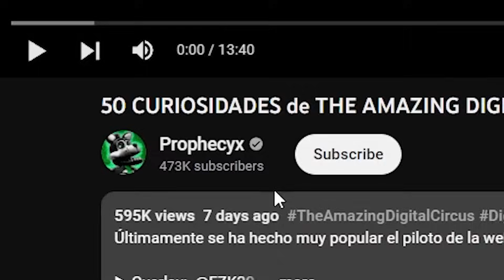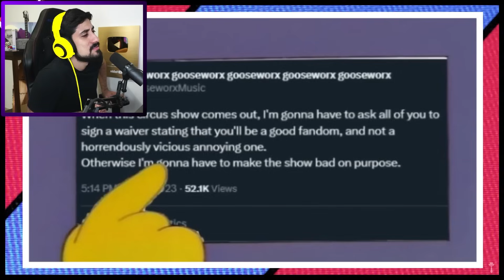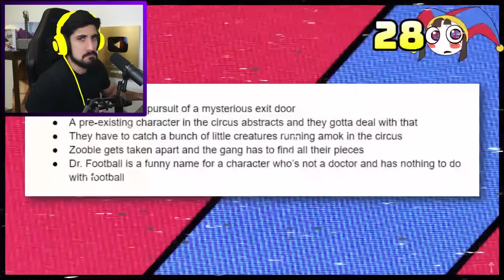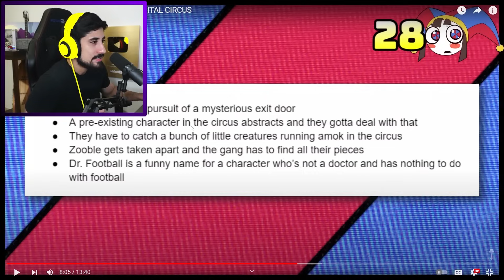ESTO CAMBIA TODO! 😱 50 CURIOSIDADES de THE AMAZING DIGITAL CIRCUS